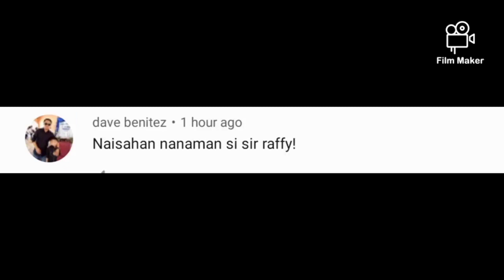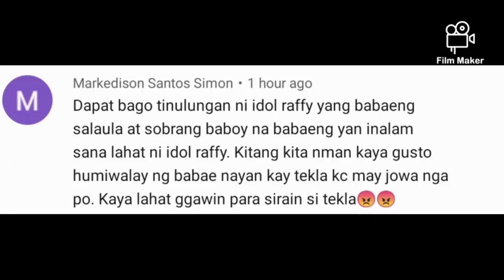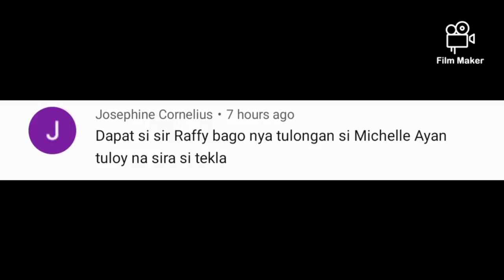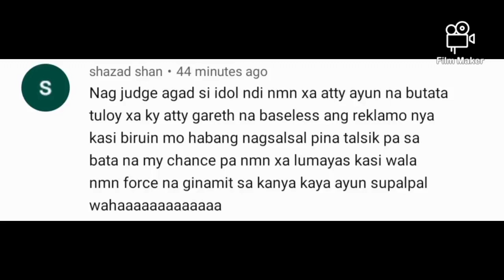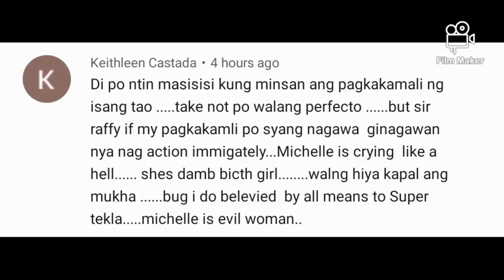update: super tekla at network reresbak sa dating kinakasama niang si michelleB.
resbak ni supertekla at network ky michelle B.